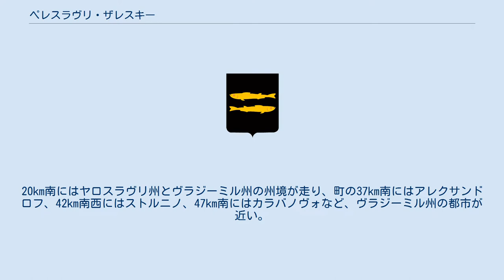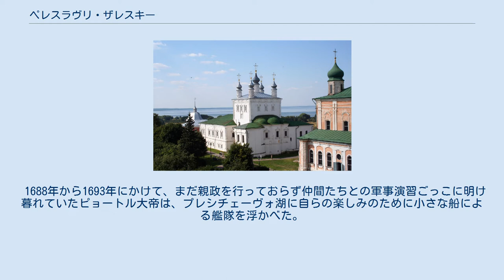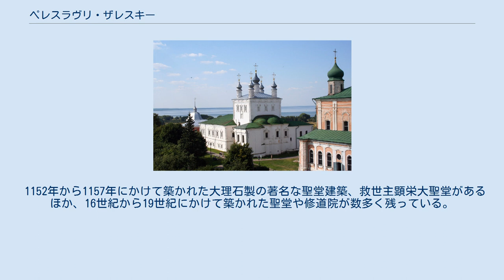ペレスラヴリ・ザレスキー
ペレスラヴリ・ザレスキーの紋章 ペレスラヴリ・ザレスキー（ロシア語: Пересла́вль-Зале́сский；「森の向こうのペレスラヴリ」）はロシア・ヤロスラヴリ州の古い町。
モスクワの北東140km、州都ヤロスラヴリの南西124km、プレシチェーヴォ湖の南東岸にあり、近くにはトルベジ川の河口がある。
20km南にはヤロスラヴリ州とヴラジーミル州の州境が走り、町の37km南にはアレクサンドロフ、42km南西にはストルニノ、47km南にはカラバノヴォなど、ヴラジーミル州の都市が近い。
かつて、フィン・ウゴル系の氏族メリャが栄えた場所の一つ。
 ペレスラヴリ・ザレスキーのクレムリン跡に残るこの町最古の聖堂、救世主顕栄大聖堂。
アレクサンドル・ネフスキーが洗礼を受けたことでも有名 1152年にユーリー・ドルゴルーキーが北東ルーシの森に覆われたザリエーシェ地方（Zalesye）の中心地とすべく、この地に要塞を建設した。
当時はキエフ・ルーシの町ペレヤスラヴリと区別するため、「森の後ろ」を意味するザレスキーの語をつけてペレヤスラヴリ・ザレスキーと呼ばれていたが、16世紀頃からペレスラヴリ・ザレスキーに代わった。
 1175年から1302年まではペレヤスラヴリ公国の首都であったが、1302年にモスクワ大公国に併合された。
13世紀半ばのモンゴル帝国のルーシ侵入を皮切りに、ペレヤスラヴリ・ザレスキーは15世紀前半まで何度もタタール人の攻撃を受け荒廃した。
1611年から1612年には、ロシア・ポーランド戦争によりポーランド軍による略奪に苦しめられ、その度に再建を強いられた。
このため、異なった時代の聖堂建築がこの街には見られる。
 1688年から1693年にかけて、まだ親政を行っておらず仲間たちとの軍事演習ごっこに明け暮れていたピョートル大帝は、プレシチェーヴォ湖に自らの楽しみのために小さな船による艦隊を浮かべた。
これが後に彼が組織するロシア海軍の基礎と考えられている。
現在、町の博物館にはこの時の船の一隻が保存・展示され、ロシア最初の「艦隊」の様子を伝えている。
 1708年、ペレスラヴリ・ザレスキーはモスクワ県の一部となった。
1894年にはウラジーミル・レーニンが近郊の村を訪れ論文を書いている。
18世紀から始まった紡績産業の勃興により現在見るような街並みが形成されたが、その後のモスクワ=ヤロスラヴリ間の鉄道はこの町から離れて敷設され、ソビエト連邦時代もあまり工業化されなかったため、今でも18世紀から19世紀の街並みが残っている。
 ゴリツキー修道院。
背後にはプレシチェーヴォ湖が広がる ペレスラヴリ・ザレスキーは黄金の環の一つであり、名所名跡が多い。
町の中心地域には今もクレムリ跡の土塁が残る。
 1152年から1157年にかけて築かれた大理石製の著名な聖堂建築、救世主顕栄大聖堂があるほか、16世紀から19世紀にかけて築かれた聖堂や修道院が数多く残っている。